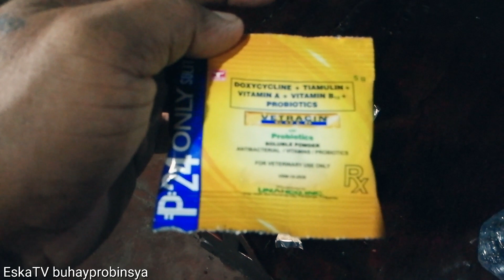₱24 PAMPALAKAS NG ASO MO| VETRACIN GOLD POWDER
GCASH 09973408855